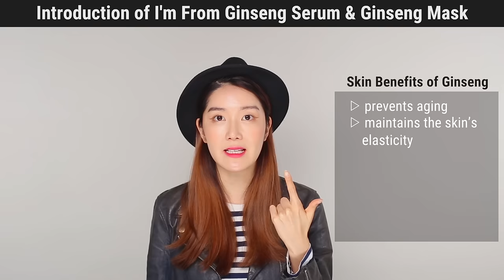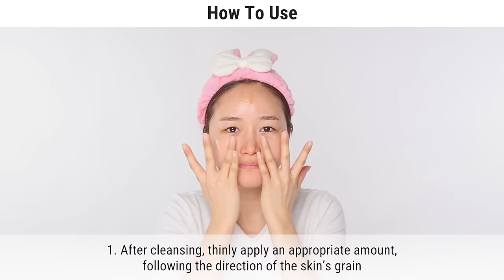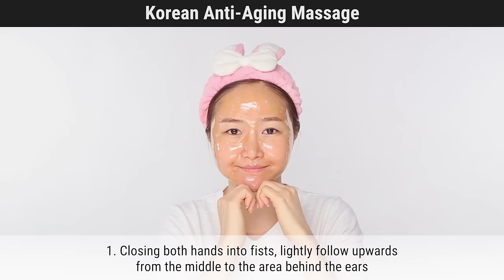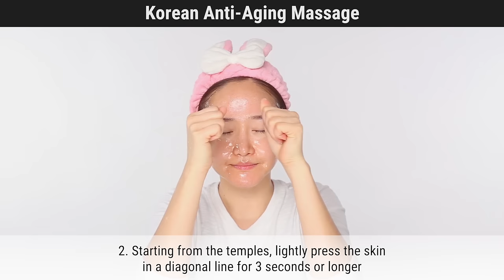Why Do Korean Girls Look So Young? | Korean Anti Aging Skin Care Tips | Wishtrend TV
"Join Wishtrend on their journey to positive beauty with NotAFlaw!

Today, Eunice has brought information about Anti-Aging, product recommendations, and Korean Anti-Aging Massages that are excellent to slow down our skin from aging!

▶ Products mentioned in our video are available at Wishtrend.com!

▶ FEATURED PRODUCTS
[I'M FROM] GINSENG MASK

▶FEATURED VIDEO
Korean Skin Care Routine for Anti Aging | I'm From Ginseng Serum & Ginseng Mask